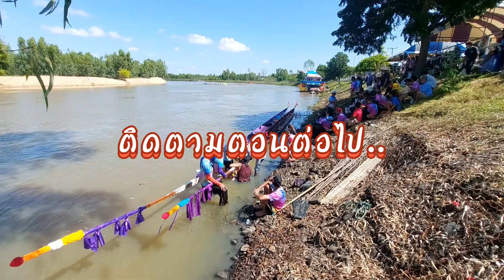เรือสตรีพายยังไงก็ใด้ให้เส้นชัยไม่มีลู่ไม่มีล่องน้ำวินาทีเปลี่ยนลู่น้ำเองพี่น้อง555มันส์ลุ้นคู่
แข่งเรือประเพณี8ฝีพาย#เรือหาปลา#เรือสาวธนัชชา#เรือสาวสวยละอองดาว#บ้านท่าม่วง#อำเภอสตึก